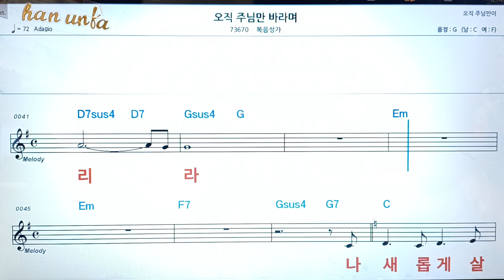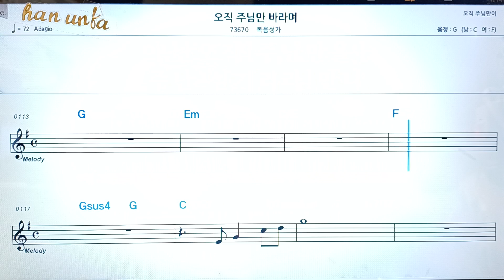오직 주님만 바라며/복음성가*찬송가👍노래 반주, 코드 악보,가라오케💋Karaoke*Sheet Music*Chord*MR